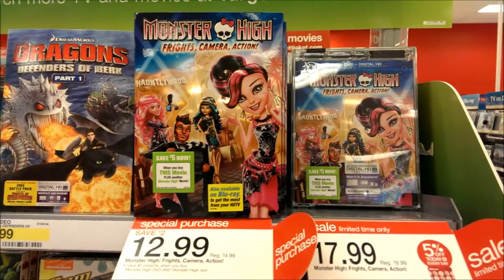Frights Camera Action Movie is Out!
DVD on sale at Target. So excited to buy the new Monster High movie, also My Little Pony Blind Bags are on sale!